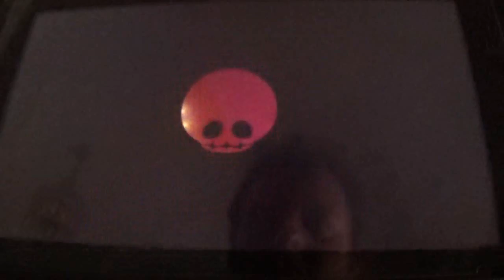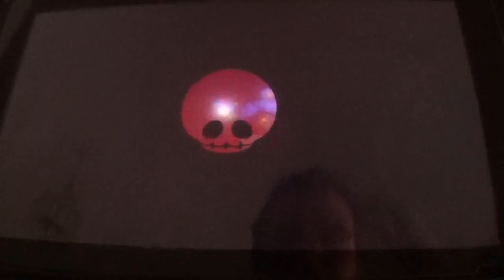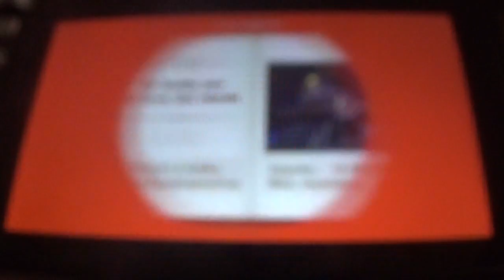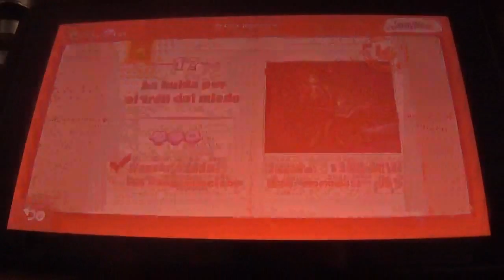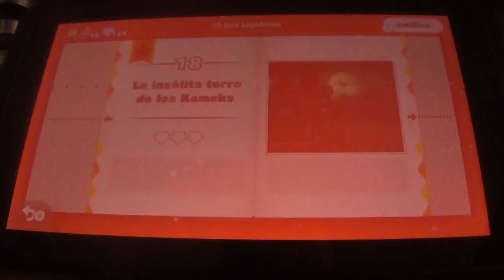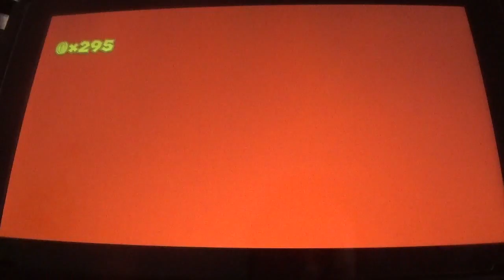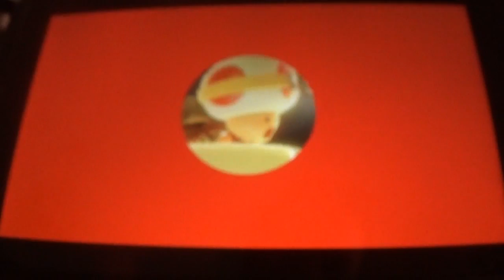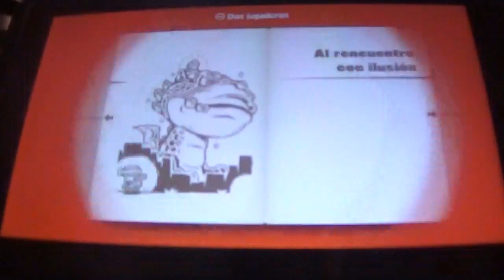Captain Toad Treasure Tracker Switch Narrado 12ª parte: Infierno oscuro hacia el cielo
En esta entrega, superamos los Niveles del 16 al 20 de la Parte 3 del juego. La verdad es que los niveles 17 y 18 me han hecho la vida superimposible, pero creo que el resto me han sido fáciles.